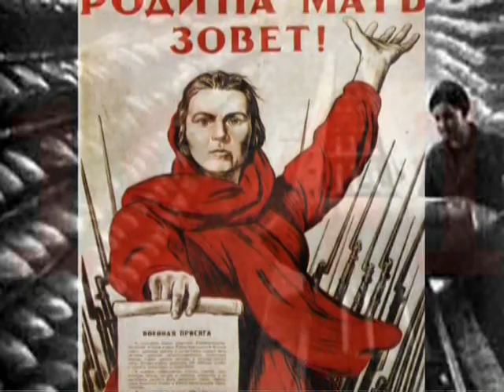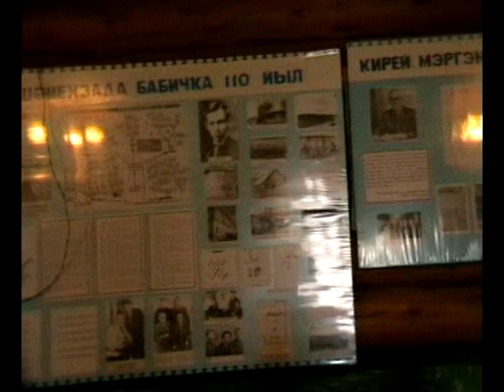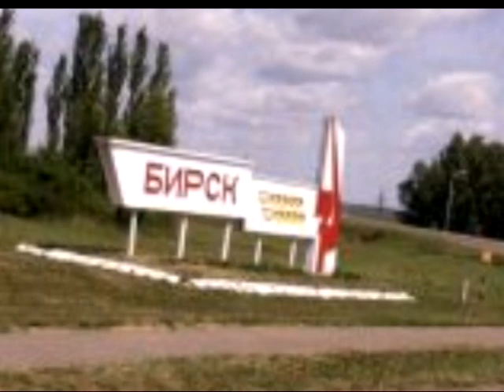Юбилей. Котлаулар. /архив/